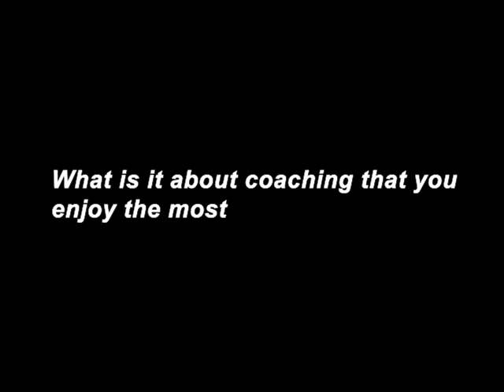Jennifer Johnson- What is it about coaching that you enjoy the most